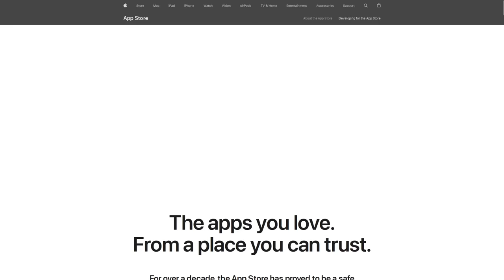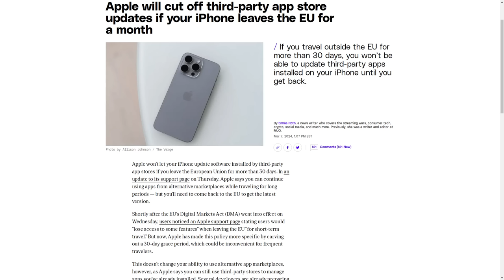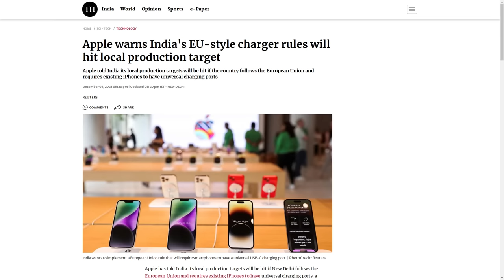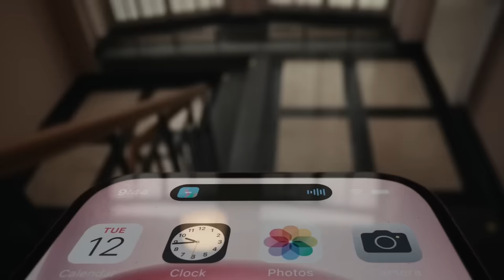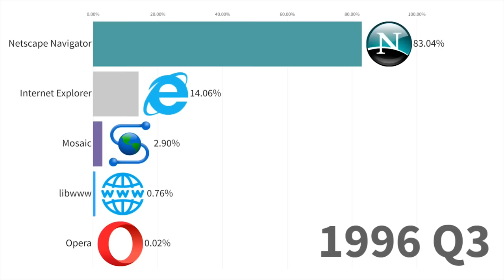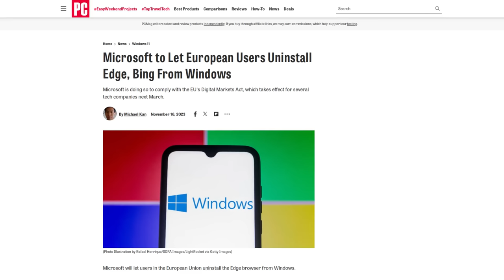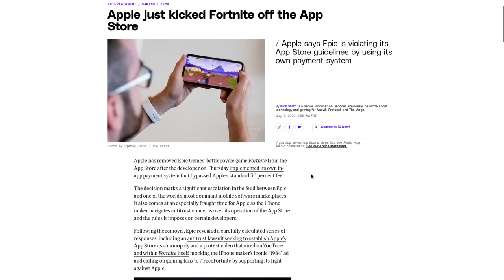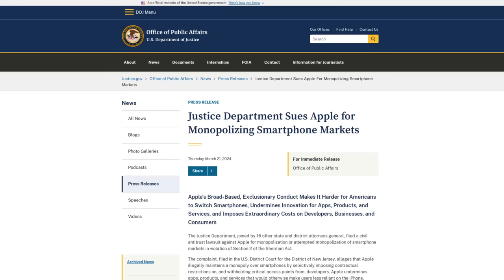America Is Suing Apple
In this video I discuss the antitrust lawsuit that the United States Department of Justice has brought against Apple for anti competitive behavior.

Monero
45F2bNHVcRzXVBsvZ5giyvKGAgm6LFhMsjUUVPTEtdgJJ5SNyxzSNUmFSBR5qCCWLpjiUjYMkmZoX9b3cChNjvxR7kvh436

Bitcoin
3MMKHXPQrGHEsmdHaAGD59FWhKFGeUsAxV

Ethereum
0xeA4DA3F9BAb091Eb86921CA6E41712438f4E5079

Litecoin
MBfrxLJMuw26hbVi2MjCVDFkkExz8rYvUF